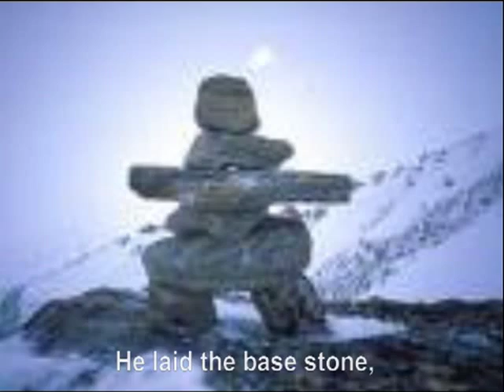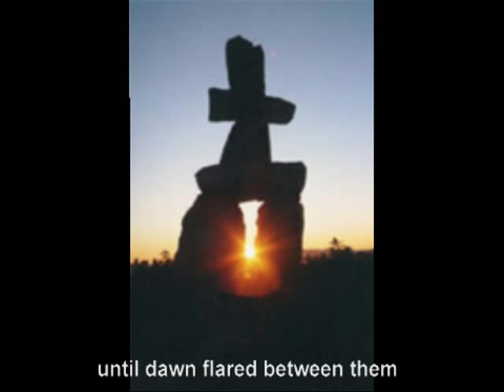Inukshuk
The Northern tribes build signal stone statues called "inukshue" (singular:  "inukshuk") to mark food caches and tell travellers what hunting or fishing prospects and what terrain lie ahead.  This is the story of an Inuit family building an inukshuk for what might be a more existential reason.